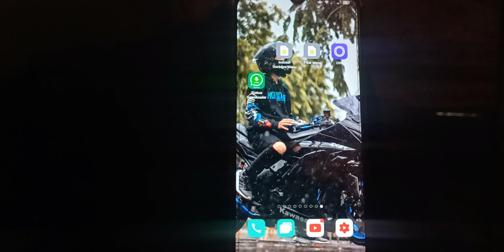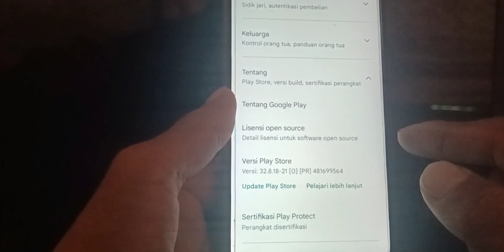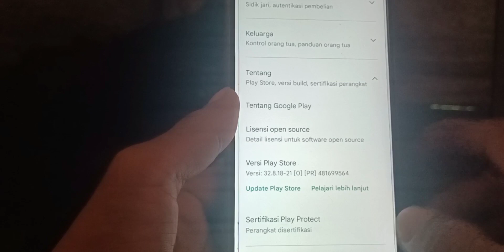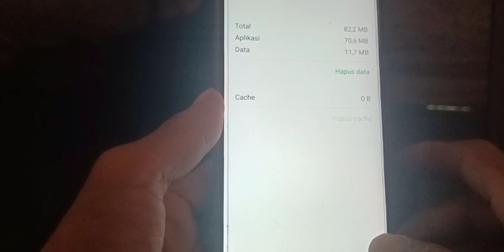CARA MENGATASI OVO TIDAK BISA LOGIN